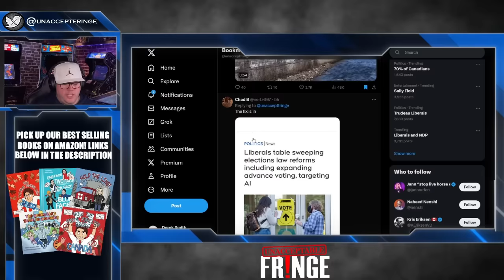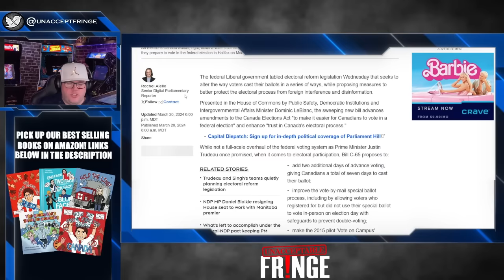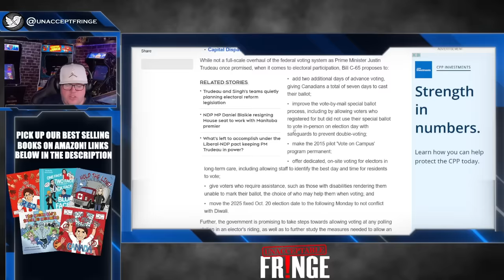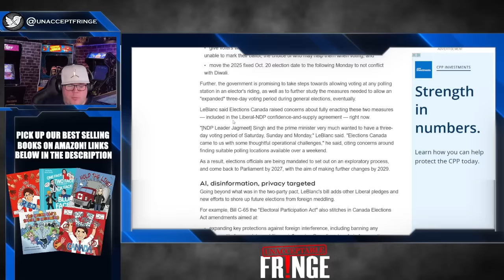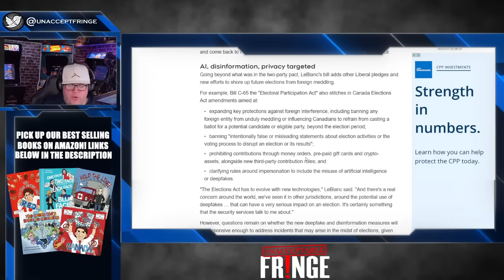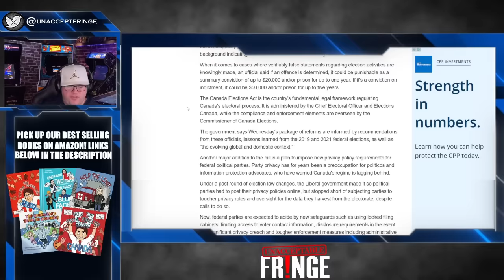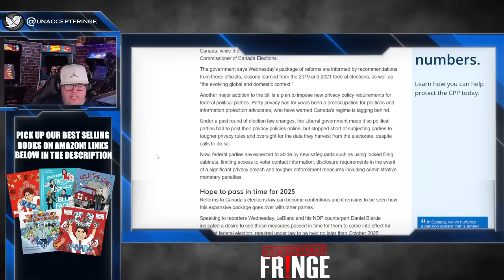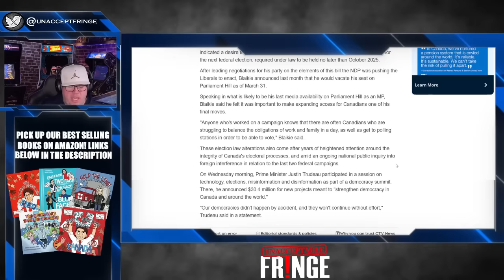Fair elections are FINISHED in Canada!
The liberals and NDP have banded together to alter Canada's election laws. The results are going to hinder Canadians and shake politics in a negative way.